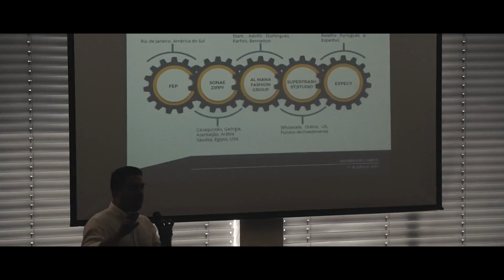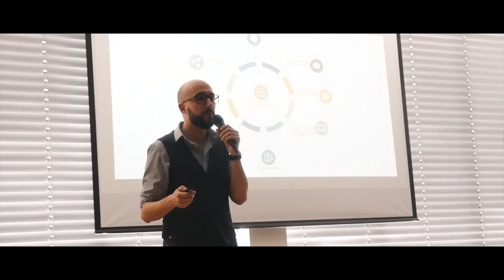Workshop Dreambooks - "Da Loja ao Online - Como potenciar o seu negócio"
Dreambooks Campus -  1º Workshop

Neste workshop os Aderentes Dreambooks puderam assistir a uma palestra conduzida por oradores especializados nas áreas de Vendas, Marketing e Retalho.
A primeira parte do Workshop foi conduzida por Nuno Malheiro, consultor especializado na área do retalho que abordou alguns temas e factos da nova realidade nas lojas, conduzida pela experiência do consumidor. Para além da sessão com o consultor, foram apresentados dois casos reais de sucesso entre um negócio de fotografia numa Loja de Rua, com Patrícia Silva (Fotografia e Arte e Vídeo), e de uma Loja de Shopping, com Anabela (Lojas Instanta).
A segunda parte do workshop contou com os oradores Paulo Ferreira e Ângelo Valente, que abordaram algumas das características do consumidor moderno, falaram sobre as tendências de compras omnicanal e aprofundaram alguns assuntos sobre a importância da vertente online como um complemento à venda. Estas conferências foram complementadas com dois casos de sucesso reais que potenciam o online como ferramenta de negócio, Paulo Costa (Fotosport) e Ângelo Valente (Olhares.com).